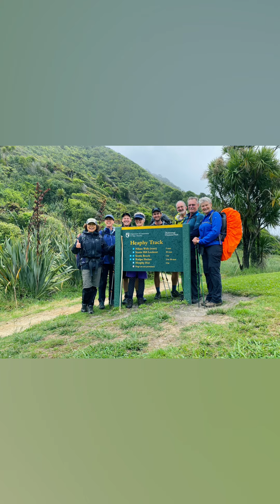Heaphy Track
Heaphy Track is one of the New Zealand great hikes. We hiked 5 days for 78.4km, stayed at 4 nights huts, this video is West￼ coastal part from Heaphy hut to ￼ Kohaihai Shelter, the two young leaders made very yummy meals and it’s an absolutely great hike￼👍!